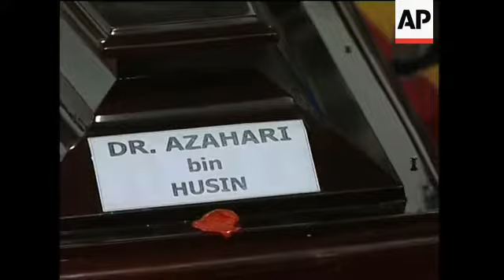Slain terror mastermind buried in home village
(18 Nov 2005) SHOT LIST:
Malacca, Malaysia - 17 November 2005
++NIGHT SHOTS++
1. Exterior of mosque
2. Wide of crowd praying in front of Azahari bin Husin's coffin
3. Close up of Azahari's name on the coffin
4. Various of relatives praying
5. Coffin being carried to the burial site
6. Coffin being lowered
7. Relatives grieving
8. Coffin lowered into ground, crowd shouts: "God is great"
9. Various of relatives
10. Shovelling the ground to cover the coffin
FILE
11. On screen - STILLS - four photos of suspect Azahari bin Husin, in different guises
12. Close up two photos
13. Close up two photos
14. Close-up one photo
STORYLINE
One of Southeast Asia's top terror suspects was buried by crowds of weeping relatives and childhood friends at a traditional Muslim funeral in a Malaysian village on Thursday, a week after he was shot dead by police in Indonesia.
Azahari bin Husin's body was taken to his home village in southern Malacca state, where 200 people gathered at night in drizzling rain to witness his burial near his mother's grave in a small cemetery.
His corpse was earlier flown to Malaysia from the Indonesian capital of Jakarta.
Azahari, a Malaysian citizen known as "Demolition Man" because of his explosives' expertise, had been accused of being a key leader in the al-Qaida-linked terror group Jemaah Islamiyah, which has allegedly orchestrated four deadly attacks in Indonesia since 2002.
He fled from Malaysia in late 2001, leaving behind his wife and two children, when police uncovered his suspected role in militant activities.
As Azahari's coffin was lowered into the ground, several people shouted, "Allahu Akbar," or "God is great!"
A Muslim cleric recited verses from the Koran, Islam's holy book, while members of Azahari's family sobbed and sprinkled rose-scented water over his grave.
Azahari's wife, who is suffering from throat cancer, and children were not present because she was too ill to travel from their home in Kuala Lumpur, relatives said.
A former university lecturer in his 40s, Azahari was killed by police in a raid on October 9 at his hide-out in Batu, a resort town east of Jakarta.
He allegedly played a key role in the 2002 Bali bombings which killed 202 people, and three other terror strikes that together killed 40, police said.
He was believed to have received bomb-making training in the southern Philippines in 1999 and advanced training in Afghanistan in 2000.